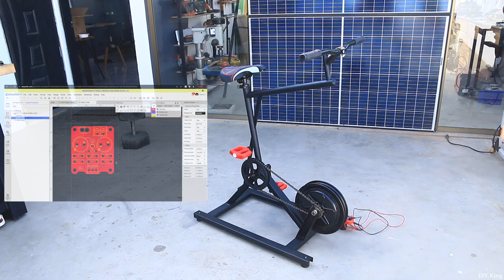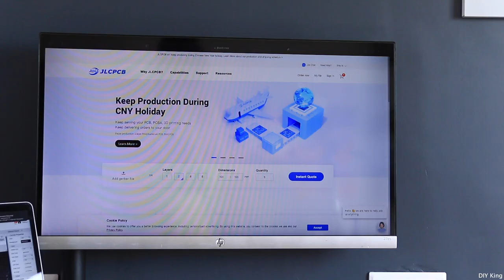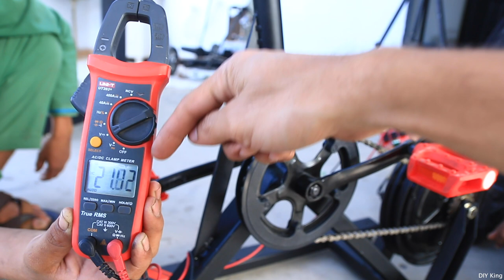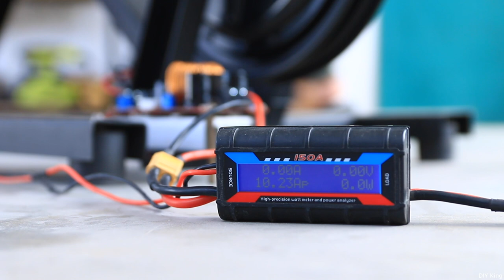DIY Exercise Machine (Generating Insane Power Out of Mono-wheel)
$2 for 5Pcs PCBs, PCBA from $0, Register to Get Free Coupons

In this video we are going to repurpose a bad mono wheel to built Ann exercise machine to generate electric power.
This built is dedicated to our mono wheel which is ow broken and in this DIY tutorial we are going to salvage a brushless out runner motor to generate power to charge our battery packs and improve our fitness levels :P

Link to instructables article will be updated soon.

Regards,
DIY King